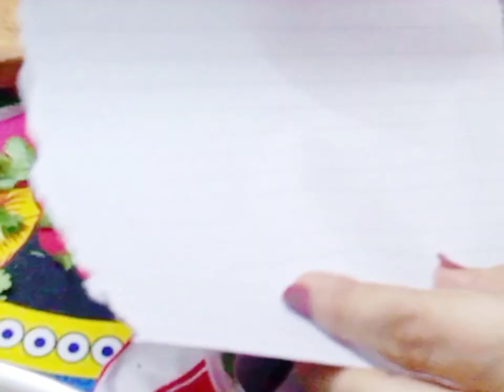dailyvlog Easy fry qeema recipe.Dinner baher kia.piaar ka sb se bara thofa dua hai.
Firdous Asif vlog